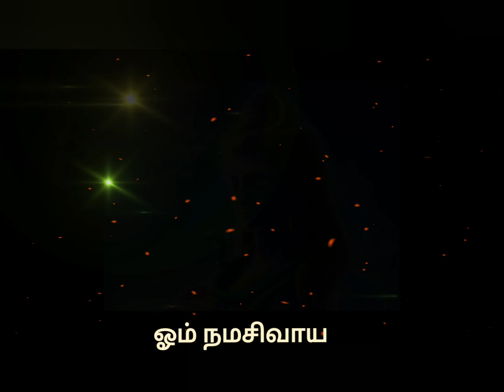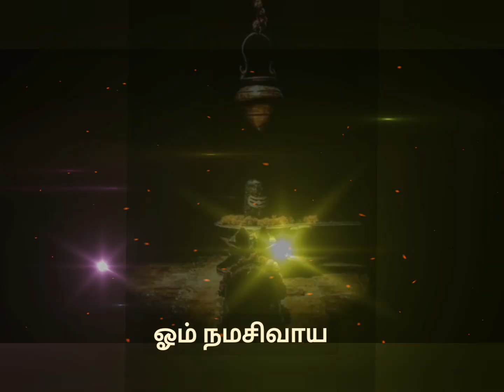5 Minutes meditation om Namah shivaya. Feel the presence of God in you/5 நிமிட தியானம் ஓம் நமசிவாய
5 minutes  meditation  of om namah sivaya. you will feel the presence  of God in you .
om namah shivaya  chanting.